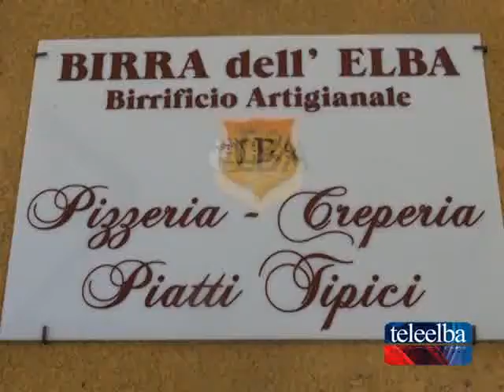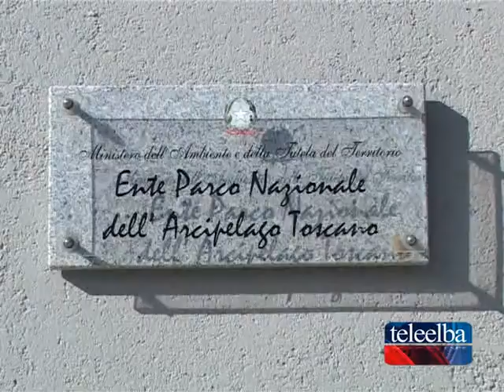"La mia nomina? Sarei contento e non sono un alieno"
A Tenews l'uomo designato al vertice dell'ente dal ministero dell'Ambiente: "Sono stato vicepresidente di una Provincia che sta nel Pnat, e sono abituato alle situazioni difficili. A Grosseto c'erano i trattori in piazza contro il Parco"